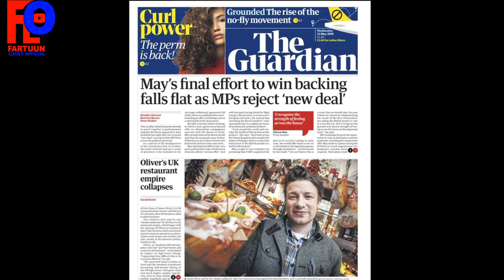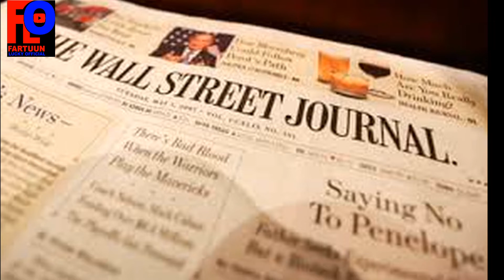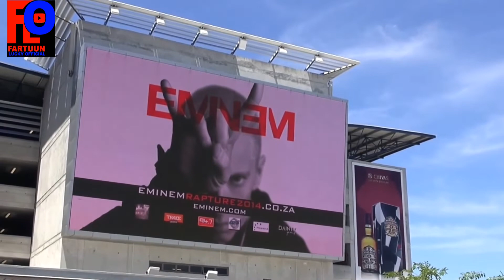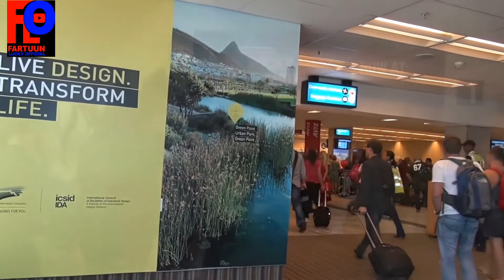Wax kabaro Wadanka kaliyah islaamka ee leh